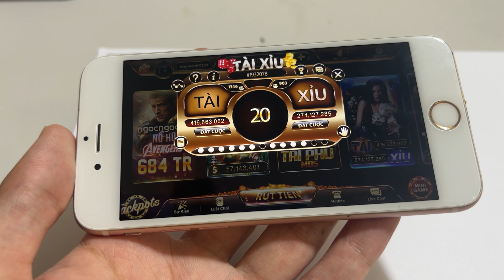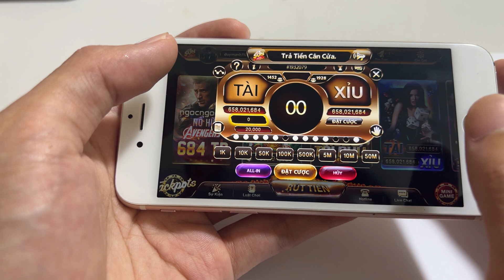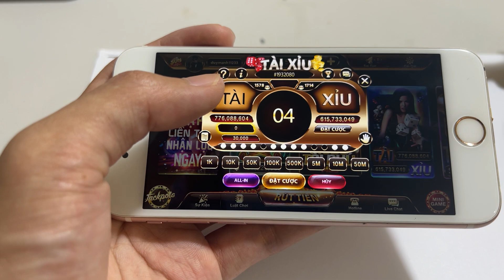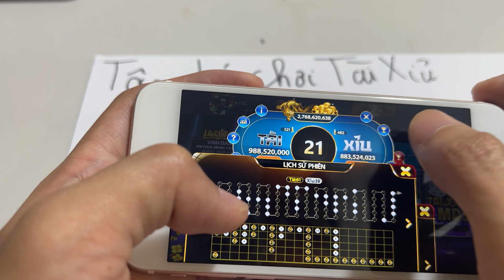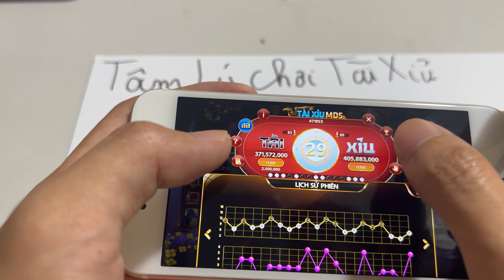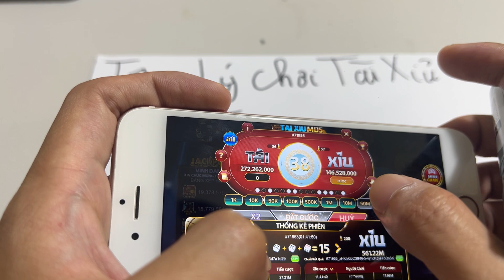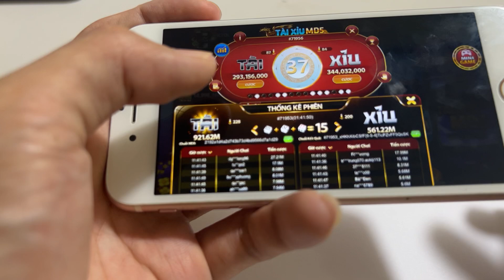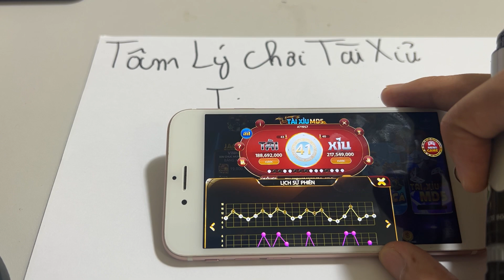Tài Xỉu Sunwin | Cách Bắt Cầu Sunwin Mới Nhất | Công Thức Xí Ngầu Chốt Lãi 60m ?!